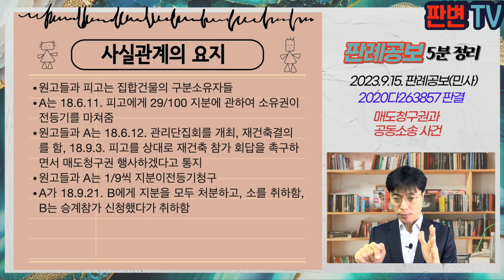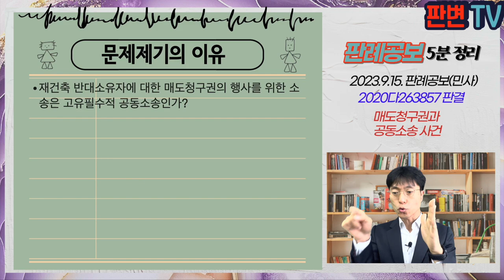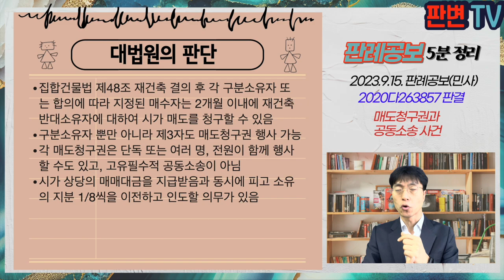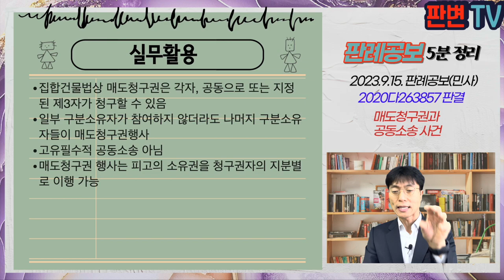매도청구권과 공동소송 사건 [23.9.15.자 판례공보(민사)]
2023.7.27. 선고 2020다263857 판결

원고 집합건물 소유자들
피고 재건축 반대주민(상고인)

상고기각

원고들과 피고는 집합건물의 구분소유자들
A는 18.6.11. 피고에게 29/100 지분에 관하여 소유권이전등기를 마쳐줌
원고들과 A는 18.6.12. 관리단집회를 개최, 재건축결의를 함, 18.9.3. 피고를 상대로 재건축 참가 회답을 촉구하면서 매도청구권 행사하겠다고 통지
원고들과 A는 1/9씩 지분이전등기청구
A가 18.9.21. B에게 지분을 모두 처분하고, 소를 취하함, B는 승계참가 신청했다가 취하함

재건축 반대소유자에 대한 매도청구권의 행사를 위한 소송은 고유필수적 공동소송인가?

집합건물법 제48조 재건축 결의 후 각 구분소유자 또는 합의에 따라 지정된 매수자는 2개월 이내에 재건축 반대소유자에 대하여 시가 매도를 청구할 수 있음
구분소유자 뿐만 아니라 제3자도 매도청구권 행사 가능
각 매도청구권은 단독 또는 여러 명, 전원이 함께 행사할 수도 있고, 고유필수적 공동소송이 아님
시가 상당의 매매대금을 지급받음과 동시에 피고 소유의 지분 1/8씩을 이전하고 인도할 의무가 있음

실무활용
집합건물법상 매도청구권은 각자, 공동으로 또는 지정된 제3자가 청구할 수 있음
일부 구분소유자가 참여하지 않더라도 나머지 구분소유자들이 매도청구권행사
고유필수적 공동소송 아님
매도청구권 행사는 피고의 소유권을 청구권자의 지분별로 이행 가능